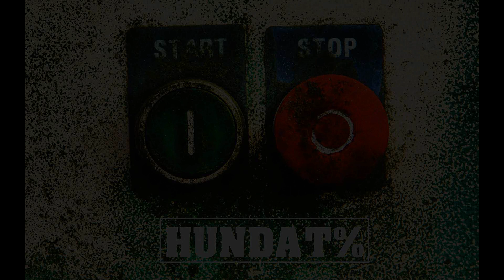[FOR SALE] HIPHOP INSTRUMENTAL - J Dilla x Pete Rock x Kendrick Lamar type beat with DL